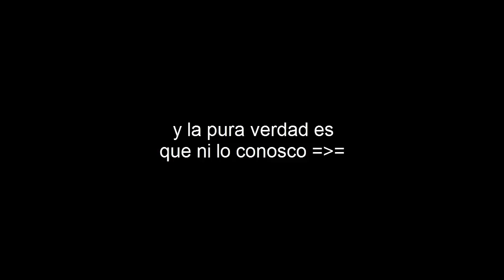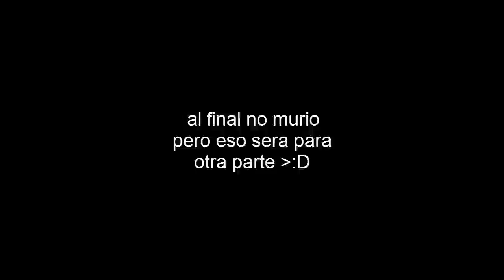¿supervivencia con chichachu? parte 1-ulisesthecatkiller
espero que les halla gustado el video

si quieres un saludo del server unete y pidelo

cada vez creare un server llamado

grabando para YT

eso es todo de mi parte y de mi les digo

IT'S TIME FOR SLEEP